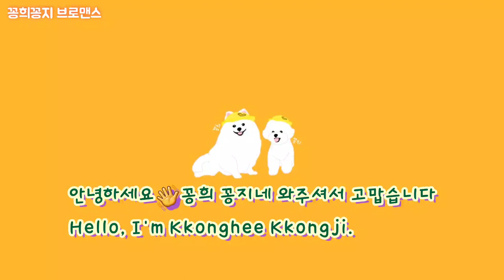강아지 미간핀 겸용 핀 감기와 착요(Making and Wearing Puppy Pins)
오늘은 강아지 똑딱핀을 감아보았어요
미간핀으로도 괜찮죠?
혹시 해보고 싶은데 어려우신 분들은 댓글 남겨주세요

Making and Wearing Puppy Pins.

Subscriptions and likes can be a lot of power and love.

이름 : 김꽁희 Kkonghee
생일 : 2018년 4월 9일 3살
성별 : 남자
견종 : 포메라니안

이름 : 김꽁지 Kkongji
생일 : 2019년 10월 15일 1살
성별 : 남자
견종 : 비숑프리제